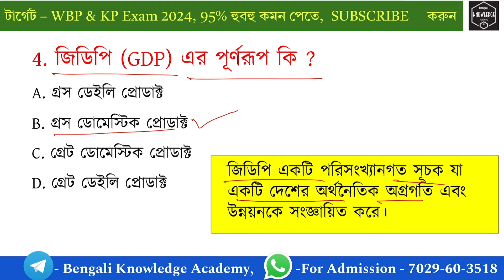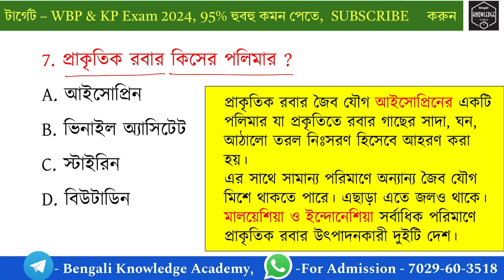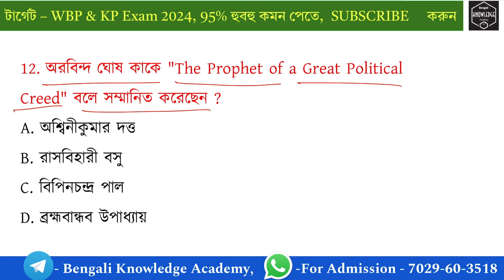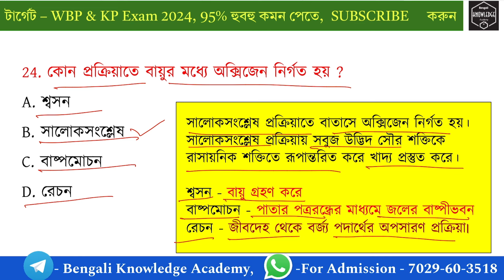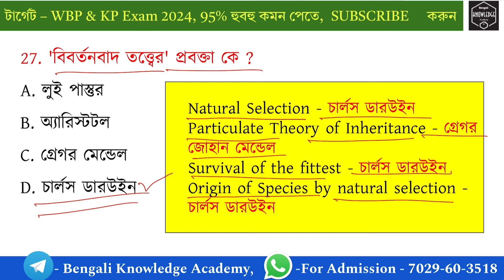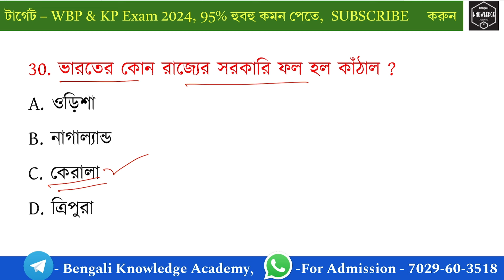WBP Constable Gk class 2024, WBP/Clarkship/KP/WBP SI Gk Class 2024, WBP new vacancy 2024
🇮🇳 **WBP/Kolkata Police/WBP SI 95% কমন ব্রহ্মাস্ত্র সাজেশন পেতে WhatsApp me** 👇👇🔥

l